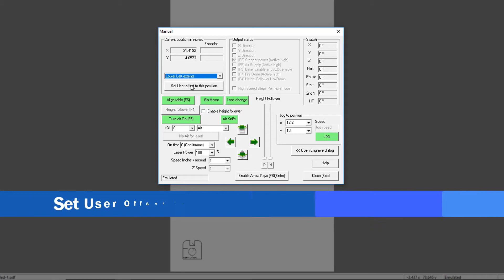User Offset - KCAM - Kern Laser Systems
Move the laser start point based on nozzle location.